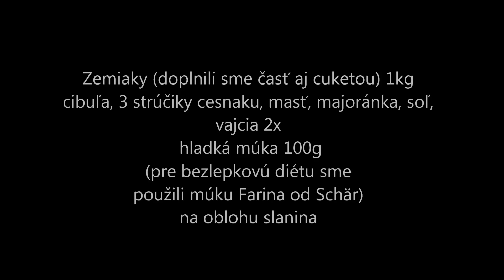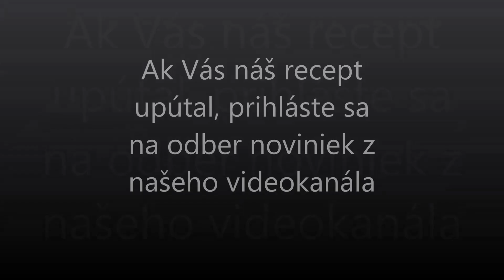Haruľa - recept z tradičnej slovenskej kuchyne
Recept na haruľu na plechu podľa tradičného postupu.  Pri príprave sme hladkú múku zamenili za bezlepkovú verziu, haruľa plne spĺňa podmienky diéty bez lepku. Oproti bežne pripravovaným zemiakovým plackám  je haruľa omnoho menej masná, dokonca akoby  nadýchanejšia,  nepoužíva sa olej len bravčová masť a na oblohu slaninka. Ako príloha sa  pridáva na tanier kyslá kapusta. Videorecept priniesol kanál celiatik v kuchyni.